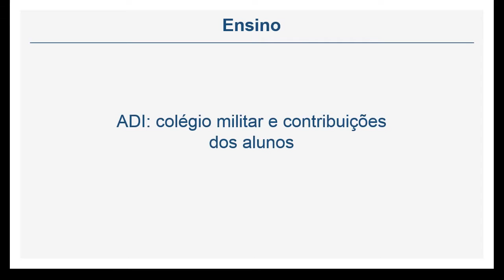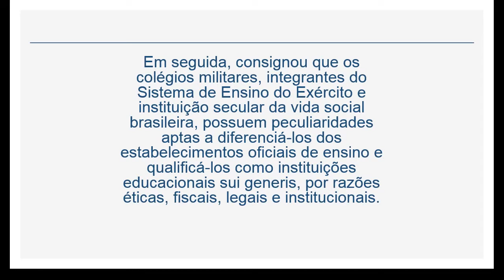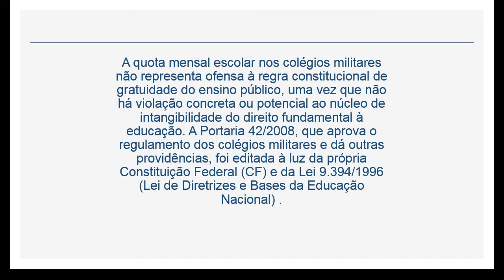InfoSTF – Constitucional - Ensino: ADI: colégio militar e contribuições dos alunos